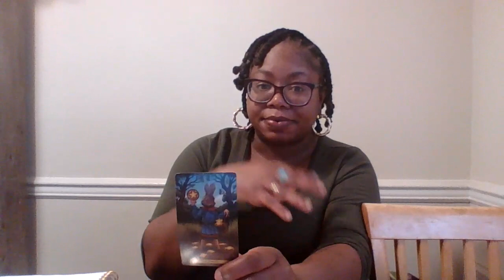CHRISTIAN KEYES TAROT READING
DAZZLE DAT TAROT IS A FUN LOVING INTUITIVE TAROT READER WHO IS CONSTANTLY EVOLVING AND THRIVES ON MEETING OTHERS WHERE THEY ARE AT AND HELPING THEM NAVIGATE THEIR OWN LIFE PATHS 💖
🔮THE BLACK TAROT BY VICTORIA IVA🔮

🔮THE GUIDING LIGHT TAROT BY VICTORIA IVA🔮

DAZZLE DAT TAROT CHANNEL SHOW CASES THE FOLLOWING;

🌹YOUTUBE CONTENT CREATOR READINGS

🌹CELEBRITY READINGS

🌹$5 LIVE TAROT READINGS

🌹HOROSCOPE READINGS

The rates are as follows;

*Consist of 3 parts
- General reading
-Past Life reading
-Making the connection
(Past Life Readings are always typed and sent via Email)

Payment Options are;

OR

$dazzledattarot

You will have the option to receive your reading via;

1. Video Chat Facebook Instant Messenger

2. Video Chat Instagram

3. Sent through Email(Typed or video)

You also have the option to pick the time of the reading. I live on the East Coast so I am on Eastern Standard Time. My Availability is anytime after 5:00pm EST Monday-Friday and anytime Saturday and Sunday.💖💖💖💖💖💖💖💖💖💖

NOTE: ALL PAYMENTS ARE NONREFUNDABLE

AND please be advised that what I do is all alleged and for entertainment purposes until modern science can come up with a mathematical equation that the spirit world exist and all forms of divination are accurate scientific tools. kinda like Albert Einstein and his Atomic Theory 😊